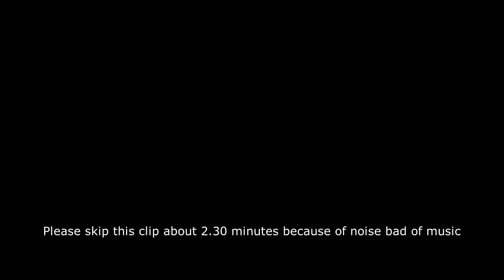DNF DUEL BERSERKER STORY GAMEPLAY ARCADE PART 1 CHAPTER 1-5